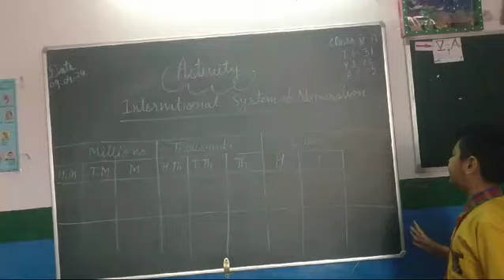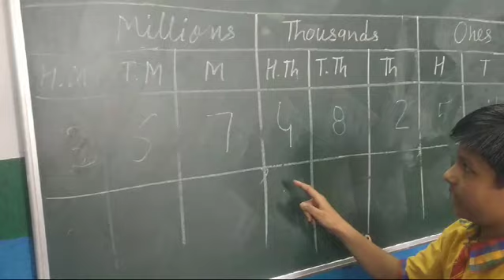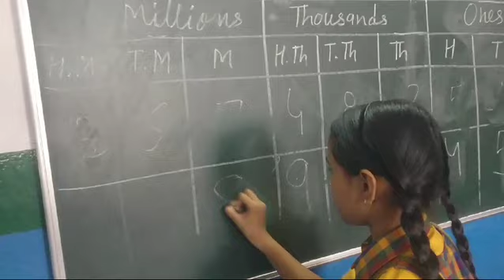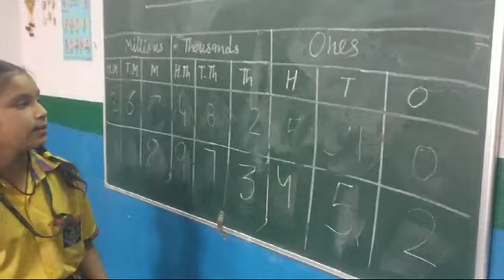International System of Numeration. 3 September 2024